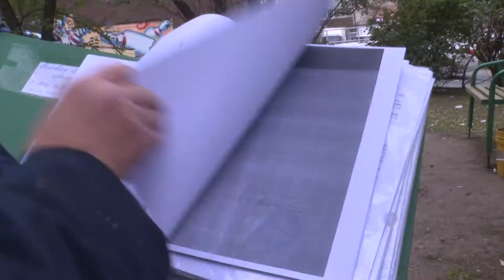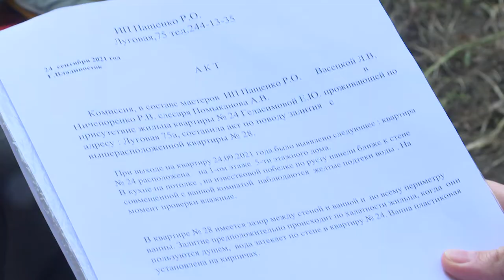Потоп на Луговой.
Уже больше года хозяйка квартиры на Луговой 75 -  Евгения Юрьевна -  пытается избавиться от желтых разводов и мокрых пятен на потолке, которые не только портят интерьер квартиры, но и являются рассадником грибка и плесени. Пенсионерка уверена, виноват в подтоплении ее сосед сверху, но исправлять ситуацию он не торопится.